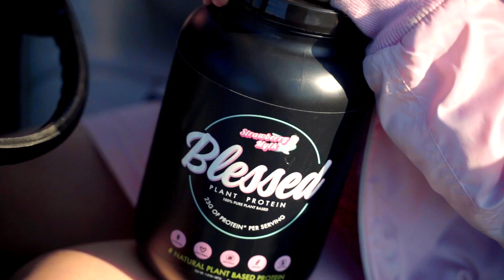Introducing... Strawberry Mylk by Blessed Protein l Katya Elise Henry & Daisy B Guerrero take on LA.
Introducing our newest flavor addition to the Blessed Protein family... Strawberry MYLK!

Take your tastebuds back in time with this sweet, divine and creamy Strawberry Mylkshake and immerse yourself into a world of first dates and roller skates. So frosty and delicious that you won’t even believe it’s a protein shake!

Get ready to shake, rattle and roll, and join us at the diner for a deliciously smooth Blessed experience.

23g of protein per scoop
100% vegan and plant-based
100% natural ingredients
Perfect protein texture (no foam or chalky taste!)

👋 SAY HI!